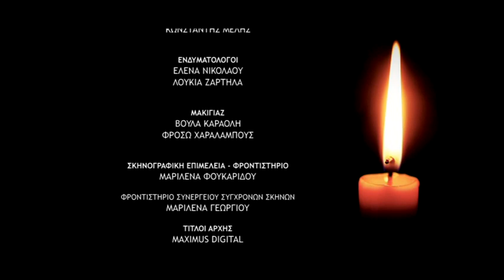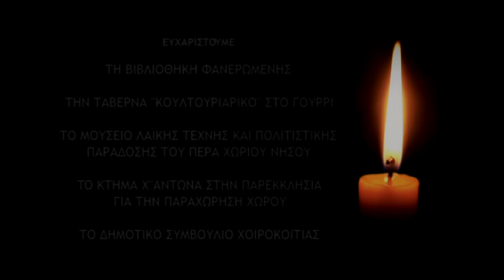Κρυφός Καιάδας επ.36 (2015) SigmaTV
Τρεις γυναίκες, σε διαφορετικό χρόνο και τόπο, βιώνουν τραγικές στιγμές που θα στιγματίσουν όχι μόνο τις δικές τους ζωές αλλά και των παιδιών τους.  Τότε περπάτησαν σιωπηλά η κάθε μια ξεχωριστά το δικό της Γολγοθά, μα τώρα τα κορίτσια και τα αγόρια τους, μέσα από τα δικά τους βιώματα, έρωτες, μίση, μυστικά και πάθη,  θα βρεθούν σιγά σιγά μπροστά στην εκκωφαντική αλήθεια του παρελθόντος των γονιών τους,  επηρεάζοντας τα με δραματικό τρόπο. Η σειρά διαδραματίζεται στην Κύπρο και Ελλάδα του 1950 και στη Κύπρο του σήμερα. Οι αντιλήψεις, οι δεισιδαιμονίες κι ο τρόπος ζωής εκείνης  της εποχής εξακολουθούν να επιδρούν  μέχρι σήμερα και θα προκαλέσουν δραματικές ανατροπές στις ζωές πολλών ανθρώπων. Οι στιγμές, τα λεπτά, οι ώρες μπορούν  να αναποδογυρίσουν ζωές,  να εξαφανίσουν όνειρα και να γεννήσουν  ακραία συναισθήματα.

Πρωταγωνιστούν: Πατρίτσια Πεττεμερίδου, Αγγελική Φιλιππίδου, Ρεβέκα Αποστολοπούλου, Χριστίνα Μαρούχου, Ανδρέας Φυλακτού, Μάκης Αντωνόπουλος, Σώτος Φιλιππίδης, Σίμος Τσιάκκας, Γιάννης Κόκκινος, Μάρω Καυκαρίδου, Έλενα Σάββα, Julie Γρηγορίου, Mέλανη Στέλιου, Έλενα Νικολάου, Βασίλης Χαραλάμπους, Ξένια Ιωακείμ, Νεόφυτος Νεοφύτου, Νίκη Αγγελάκη, Λορέντζο Μικελέττο, Βασίλης Μιχαήλ, Χριστίνα Καραγιάννη, Βαρβάρα Χριστοφή, Σύλια Κωνσταντίνου, Γιώργος Λώρης, Ειρήνη Κωνσταντίνου, Αλέξανδρος Ξενικάκης.